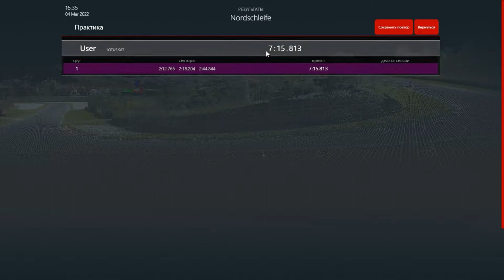Assetto Corsa #2 Заезд на Nordschleife.Lotus 98T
Пробный и первый заезд с полностью убранным интерфейсом и траекторией движения.Дикий лотус который сложновато водить.